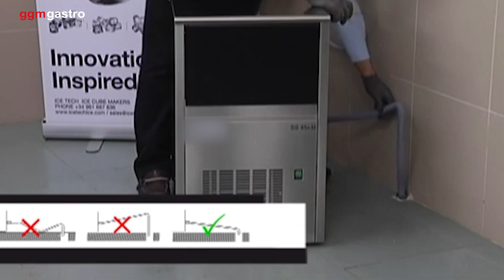EWI Eiswürfelmaschine Installation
In diesem Video möchten wir Ihnen die Installation Ihres Eiswürfelbereiters erklären.

► ZUM PRODUKT

Art.Nr. EWI

Art.Nr. EWI

► Verwandte Artikel
EWI22N,EWI42N,EWI75N,EWI33N,EWI54N,EWI115N